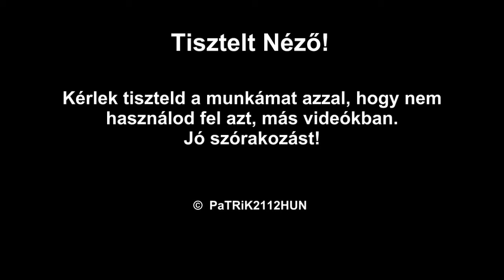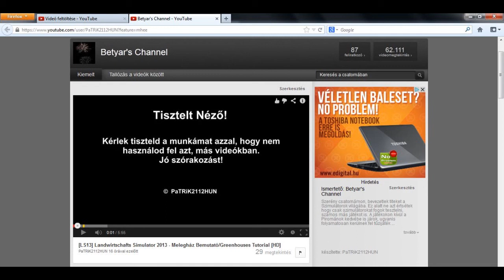PaTRiK2112HUN - 100. Video (WoT) [M] [HD]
Íme, elérkeztünk a 100. videómhoz. Úgy gondoltam, ezt meg kell valamilyen módon ünnepelnünk, így tehát összeállítottam egy videót, benne pár bakival, ami a StugIII bemutatóján keletkezett.
Köszönöm az eddigi feliratkozásokat, videómegtekintéseket, remélem a továbbiakban is velem tartotok. További jó szórakozást.